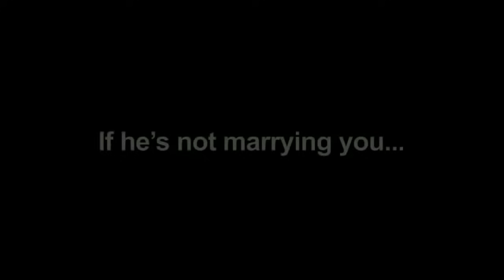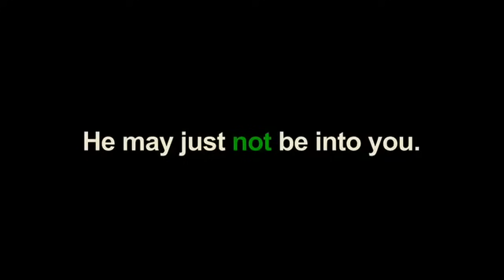He's Just Not That Into You (2009) Theatrical Trailer - Jennifer Aniston Movie HD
The Baltimore-set movie of interconnecting story arcs deals with the challenges of reading or misreading human behavior.